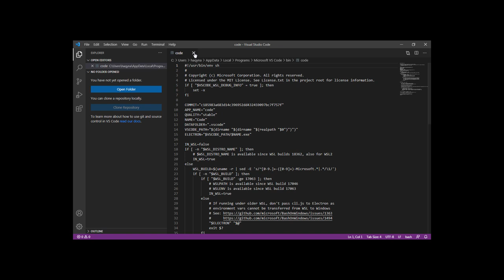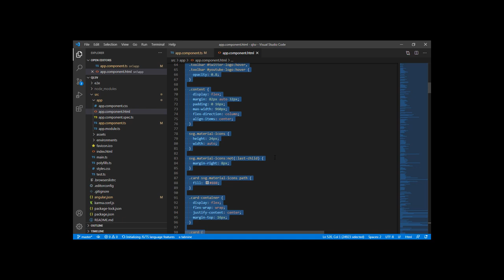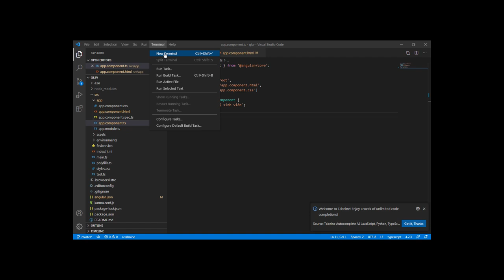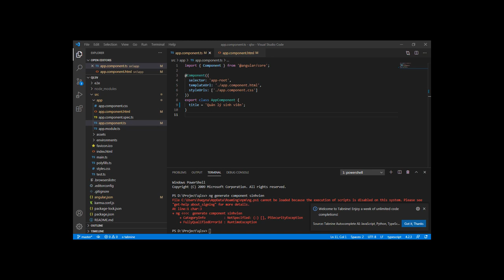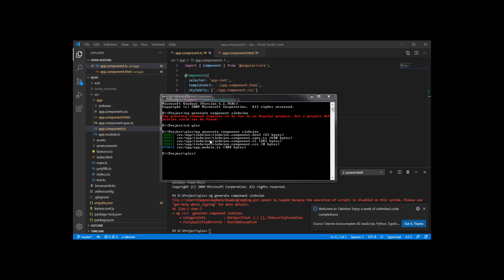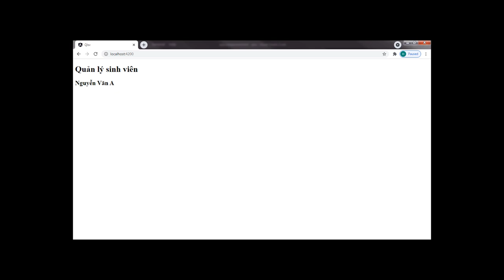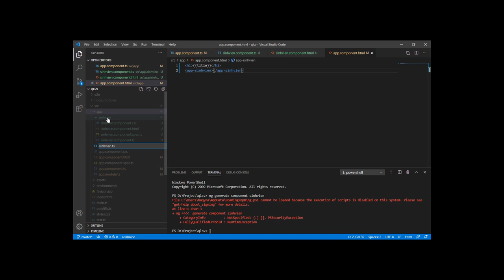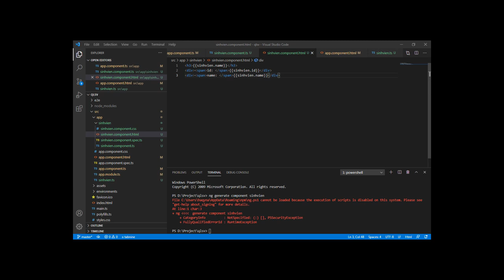Tạo component trong Angular -Angular Web App 02 - Đổi tên App | angular components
Bước tiếp thep trong khóa học lập trình, đó là angular components. Ở bài này, ta sẽ thực hành về cách đổi tên app và thêm mới component sinhvien. Các bước thực hiện trong bài này:
- Tạo một biến sinhvien ở back end với giá trị là: "Nguyễn Văn A"
- Trên trang giao diện, ta gọi biến với cú pháp như sau: {{sinhvien}}
- Tạo mới 1 angular components với câu lệnh:
    ng generate component sinhvien
  Các bạn nên ghi nhớ cấu trúc tạo mới các angular components, vì ở những bài tới, ta sẽ cần phải dùng chúng rất, rất nhiều
- Tạo 1 class sinhvien với 2 thuộc tính id và name
- Ở file sinhvien.component.ts của angular components vừa tạo, ta import class sinhvien vừa tạo, khởi tạo đối tượng sinhvien từ class sinhvien vừa import
- Ở file sinhvien.component.html, ta lại gọi đối tượng sinhvien với cú pháp như sau: {{sinhvien.id}} và {{sinhvien.name}}
Như vậy, chúng ta đã học xong bài số 2: đổi tên App và thêm mới component. Hy vọng thông qua bài học, các bạn có thể hiểu và ứng dụng được angular components trong project của mình